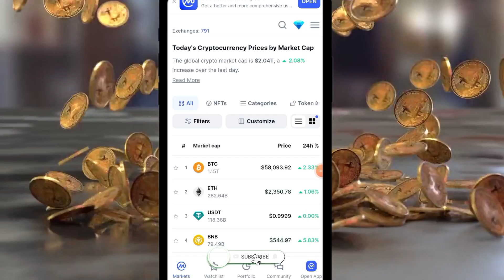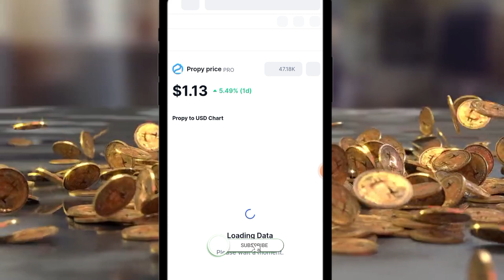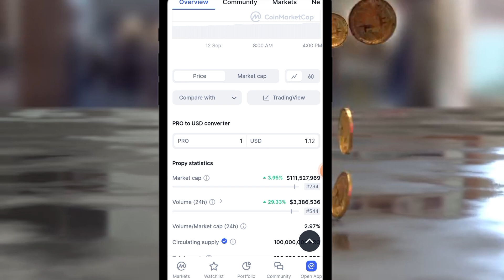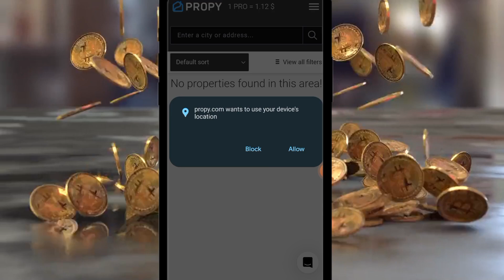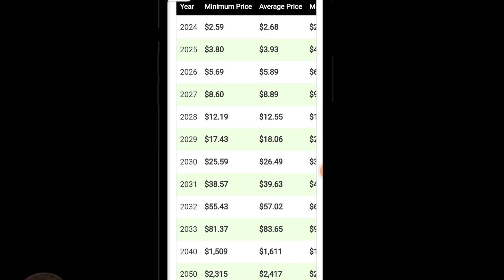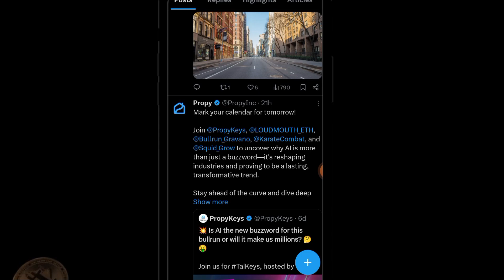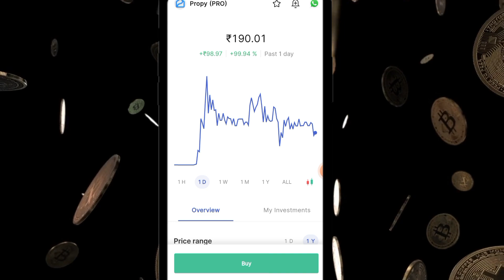Propy Price Coin Market Cap Today | बहुत जल्दी जाएगा 4 से 5 डॉलर | propy Crypto currency